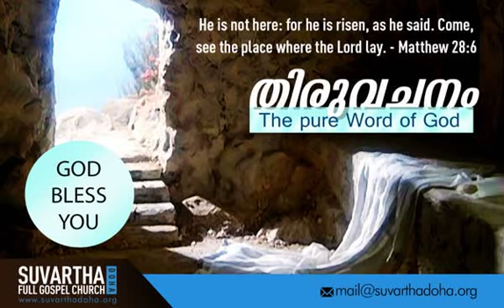"OBEDIENCE IS BETTER THAN SACRIFICE" | 22-Apr-2019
MARK 16:15

നിങ്ങൾ ഭൂലോകത്തിൽ ഒക്കെയും പോയി സകലസൃഷ്ടിയോടും സുവിശേഷം പ്രസംഗിപ്പിൻ.